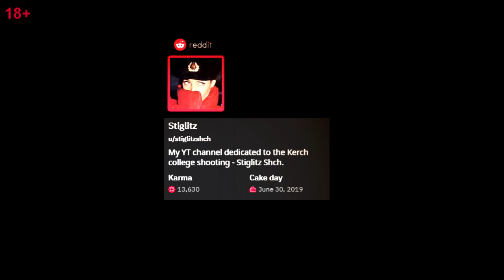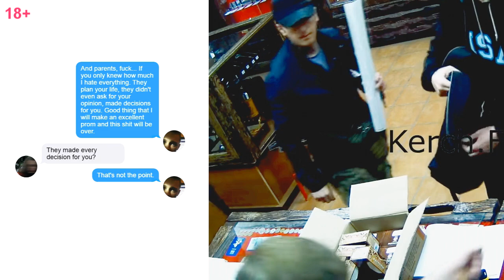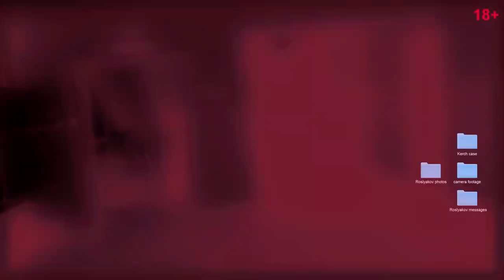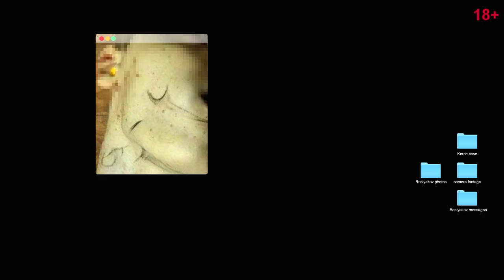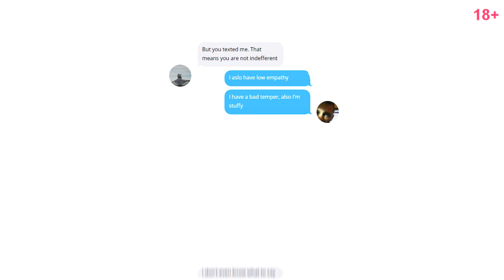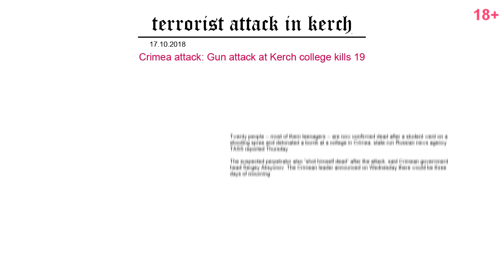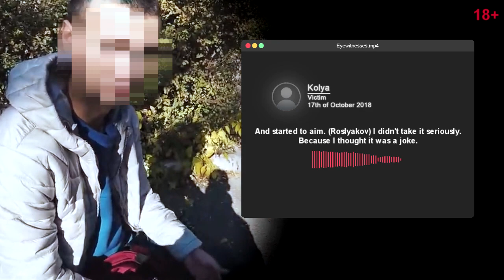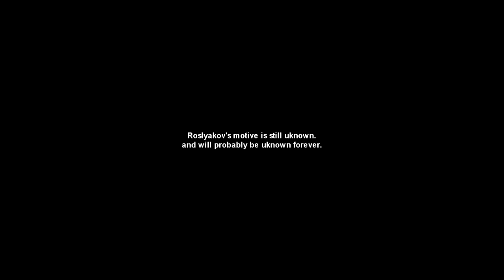The Disturbing Case Of Vladislav Roslyakov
3 Years ago, Vladislav Roslyakov shot up Kerch Polytechnic, and killed 21 people. This video covers the tragedy that happend in Kerch - Crimea,  in the Polytechnical collage on October 17th. I tried to cover every information available. Hope this video clears alot of things up.

0:00 - 3:23 - Intro
3:23 - 4:07 - Phone records
4:07 - 4:36 - Gunshop Sokol - 13th of October.
4:36 - 6:51 - Chat log with Polina, Classmate.
8:16 - 9:40 - Roslyakovs Saved Gifs
9:56 - 13:27 - Early Morning of October 17th.
13:27 - 37:28 - Kerch Polytechnic Camera Footage
37:28 - 58:48 - Roslyakovs Life.
58:48 - 1:23:45 - Aftermath
1:23:45 - 1:24:21 - Outro

WARNING
This video contains scenes that some viewers may find disturbing.
THIS VIDEO DOES NOT GLORIFY THE ACTIONS TAKEN ON THIS DAY.

This video does not glorify violence and hate speech.
And any hate speech will not be tolerated.
If anybody is having suicidal and violent thoughts
they should seek help from mental health professionals.

Intended for mature audiences only.
View discreation is advised.